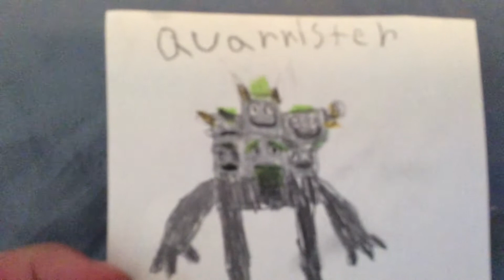My Quarrister drawing